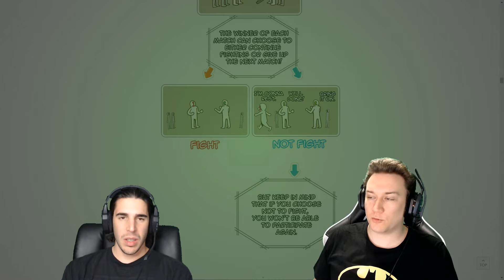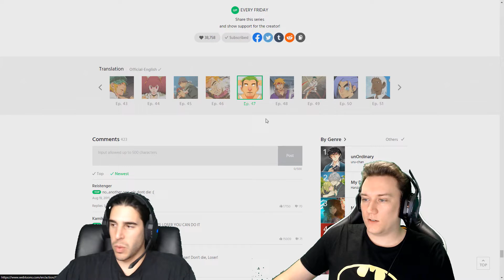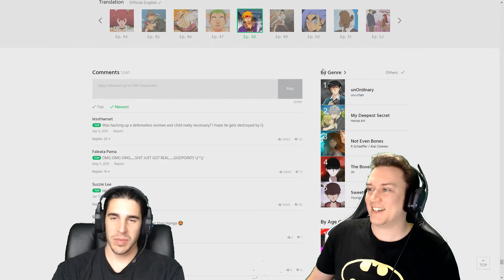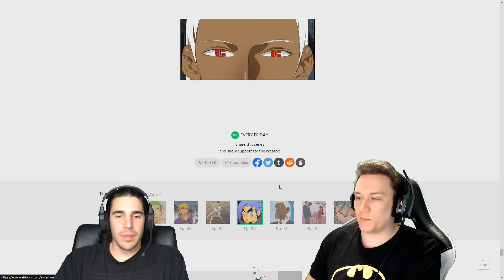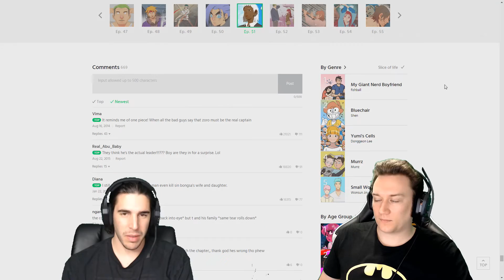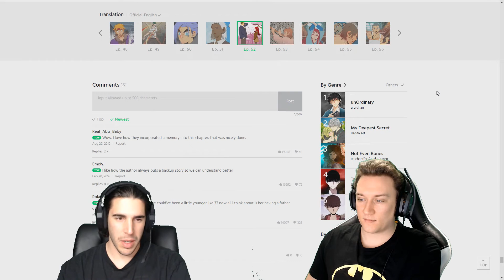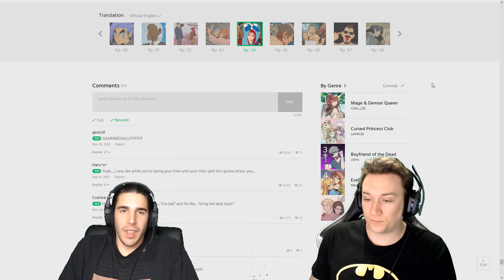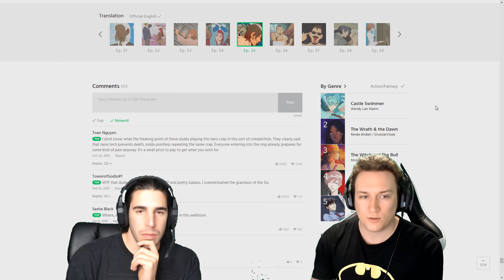God of High School Chapter 46-55 - THE GOD POWERS! Live Reaction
Mori and the others head towards the Nationals to compete against the other regions, meanwhile Q seems to be under attack in his own home... Join MAGE as we continue our journey through God of High School!

We've got a new Discord channel setup, you can get notifications of videos or streams, discuss and Post memes about the content we're currently reading through: